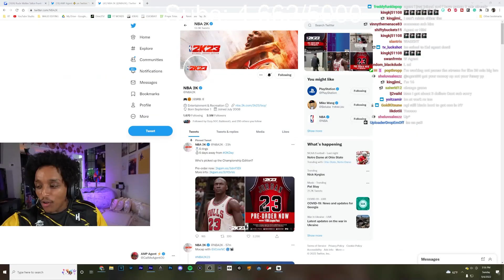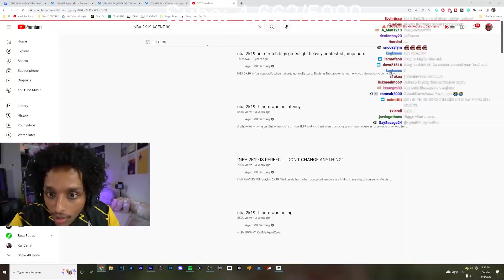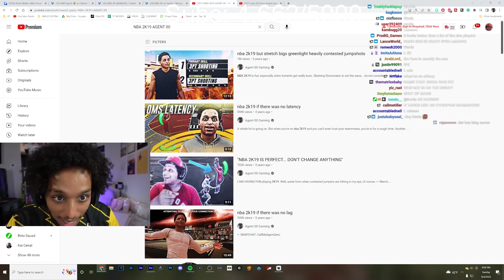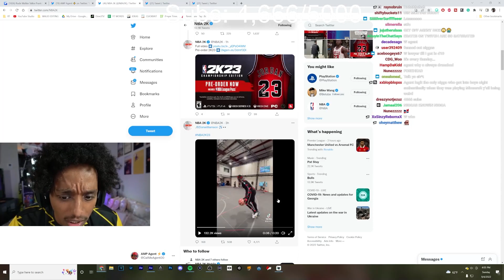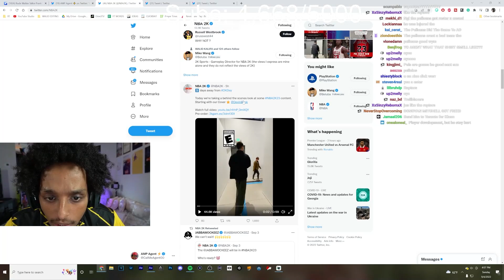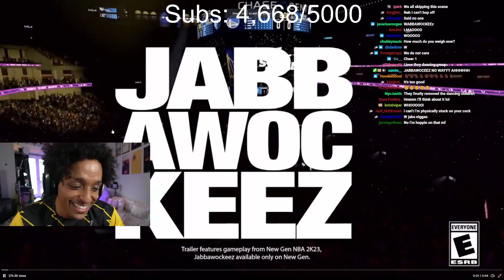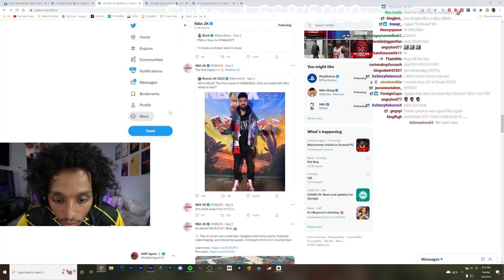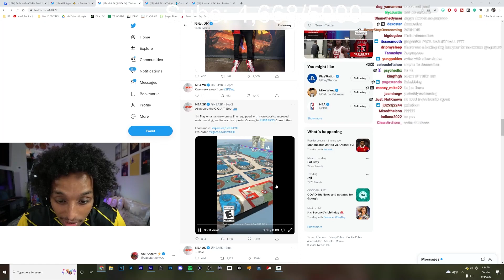Agent Reacts to "NEW" 2K News..